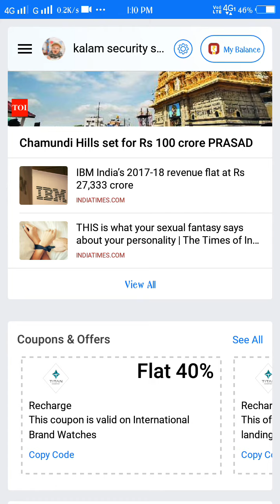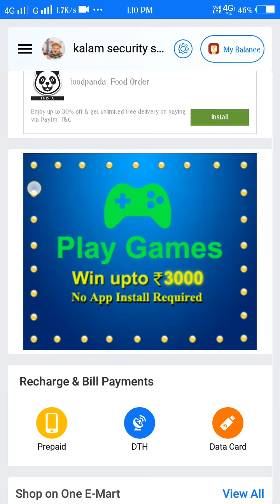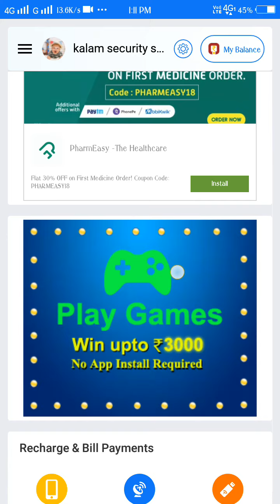Onead 2019 2.5Laks+ 3000$ Daily Earn Money 100 % proof 💰 💰 💰 💰 💰